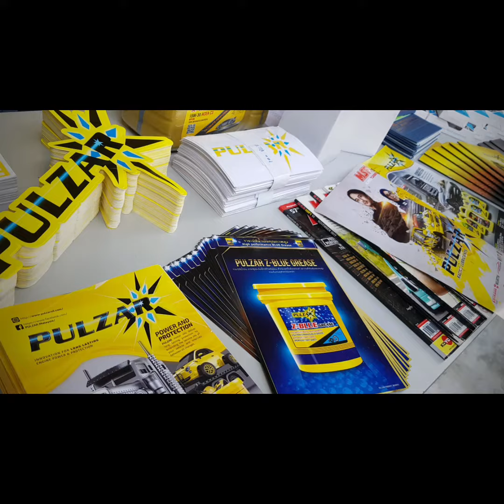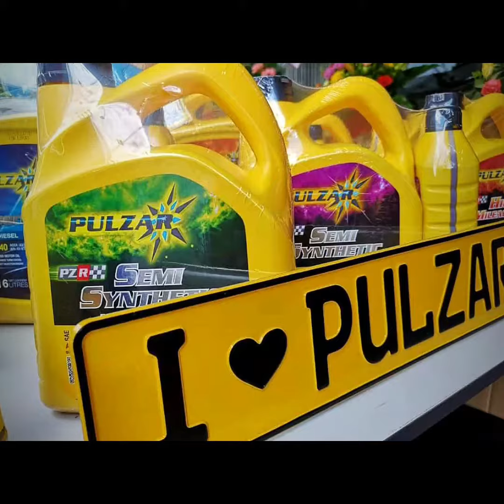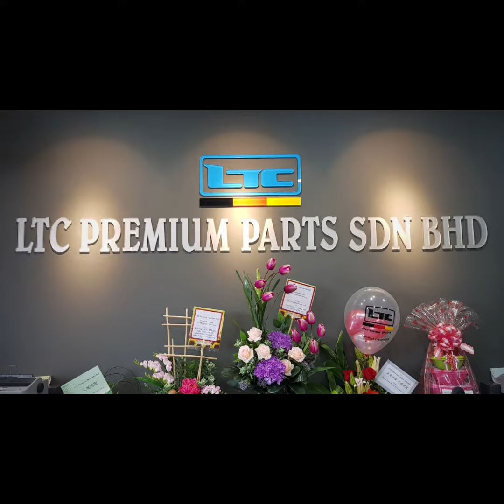LTC Premium Parts @ Kuching, Sarawak | Best Dealer Roadshow with Amazing Sport Cars & Sexy Models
Are you interested in being PULZAR dealer or partner?? Here are some of the exciting benefits to join our dealership program ⬇️⬇️⬇️
✅️ Incentive trips
✅️ Factory visits
✅️ Cash rebates
✅️ Free ads & posts
✅️ Bundle packages
✅️ Exclusive invitation to events
✅️ Premium merchandisers & gifts